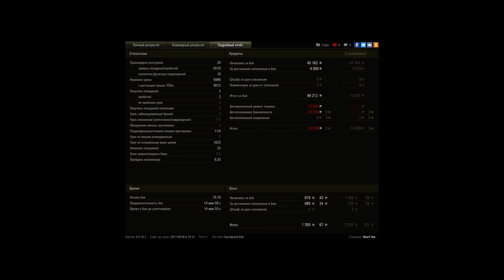FV3805, Огненная дуга, Стандартный бой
Игрок: Sou11es [34LOL]